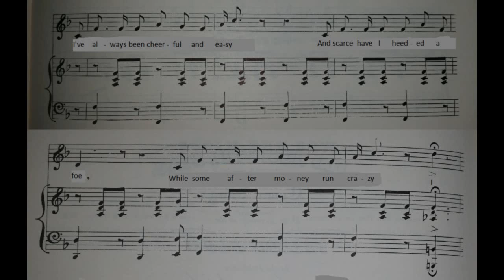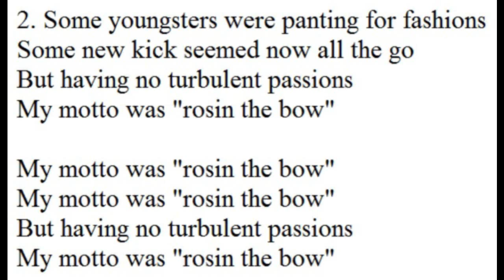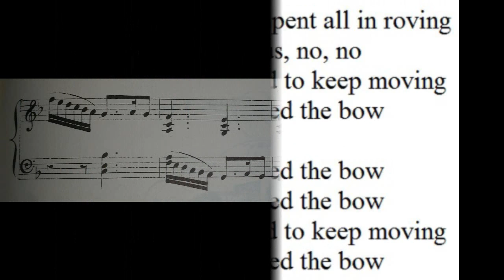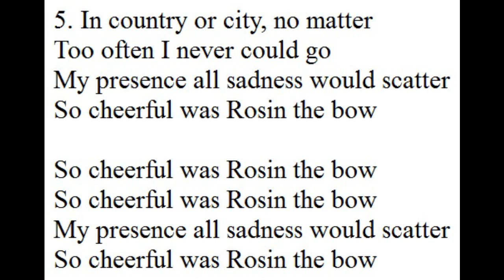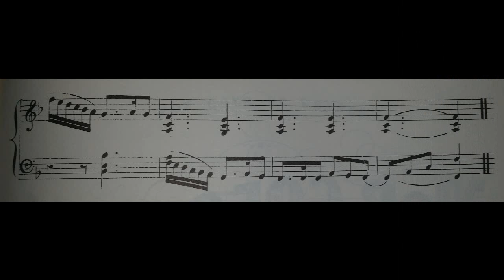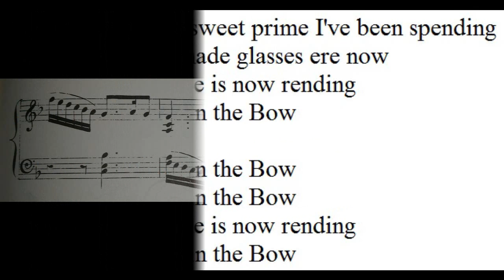Rosin the Bow (1838)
A song about the carefree life of a fiddler.

author unknown
a traditional Irish folk melody
arranged by J.C. Beckell
published by Osbourn's Music Saloon

1. I've always been cheerful and easy
And scarce have I heeded a foe
While some after money run crazy
I merrily rosined the bow

2. Some youngsters were panting for fashions
Some new kick seemed now all the go
But having no turbulent passions
My motto was "rosin the bow"

3. So kindly my parents besought me
No longer a-roving to go
And friends whom I thought had forgot me
With gladness met Rosin the Bow

4. My young days I spent all in roving
But never was vicious, no, no
But somehow I loved to keep moving
And cheerfully rosined the bow

5. In country or city, no matter
Too often I never could go
My presence all sadness would scatter
So cheerful was Rosin the bow

6. The old people always grew merry
Young faces with pleasure did glow
While lips with the red of cherry
Sipped "bliss to old Rosin the Bow"

7. While sweetly I played on my viol
In measures so soft and so slow
Old Time stopped the shade on the dial
To listen to Rosin the Bow

8. And though my sweet prime I've been spending
When friendship made glasses ere now
No pang of remorse is now rending
The bosom of Rosin the Bow

Many Irish youths used to go roving for a few years. There is a comic American version called "Rosin the Beau." The tune was borrowed for the song "Acres of Clams" about farming in Puget Sound, Washington state.